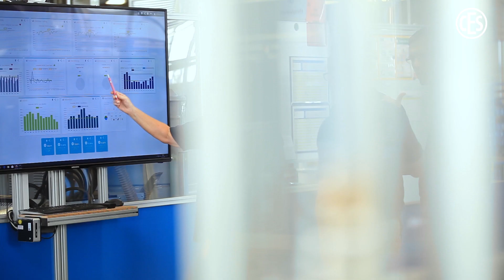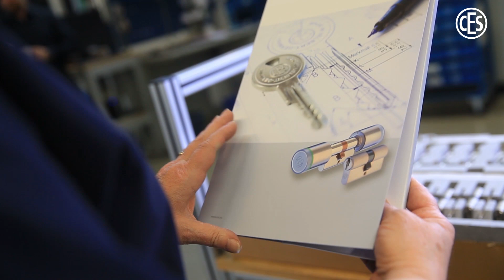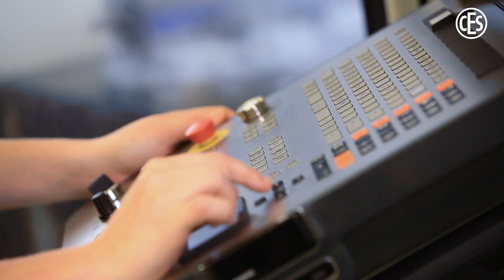Corporate film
CES is driving automation and digitisation forward step by step.
In our company film you can see various examples of how digitisation is being introduced through continuous evolution and how our employees are being taken along on this path.